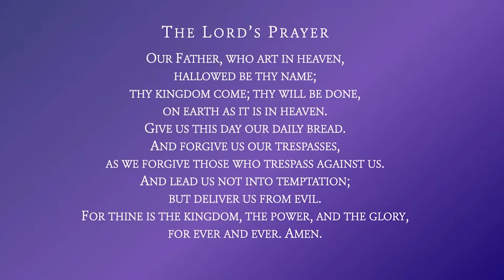Lost and Found - 7 November 2021 11 AM Service (FHD Edit)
This is a Full HD Recording of our Sunday's service
This week will be a Remembrance Day service led by Rev. Mike Raiter. The topic is 'Lost and Found'.

Readings are from Luke 15:1-24